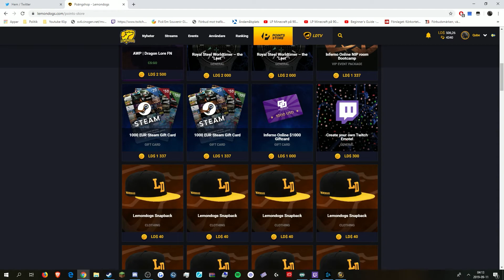World Of Warcraft Classic 10- 34 Highlight !Svenska!